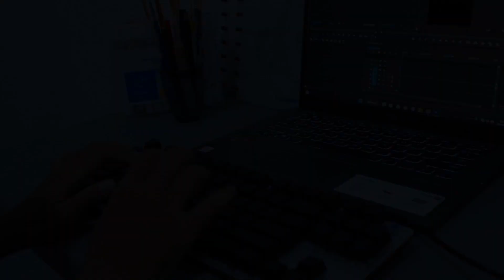Aku Seorang Fotografer || Marisa Amelia || VISUAL NARATION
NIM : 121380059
Nama : Marisa Amelia
DKV 2 RB // Visual Naration
Dosen Pembimbing Ahmad Hilal, S.Ds., M.Sn